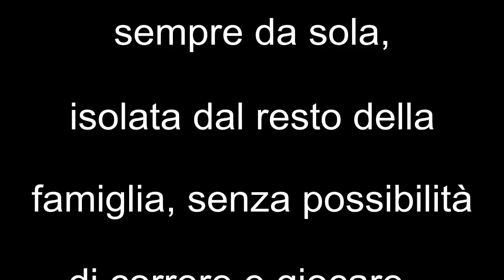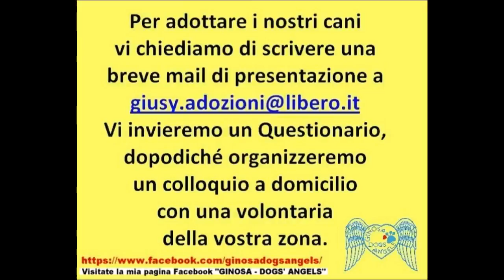Liberazione di una cucciola prigioniera LUNA 720p